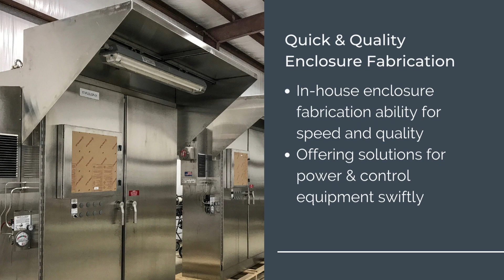Discover Tailored Solutions: TxLa Systems' Custom Equipment and Controls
Welcome to TxLa’s Custom Equipment & Controls, where innovation meets reliability! Our facility is your one-stop-shop for all your custom electrical equipment needs, offering competitive solutions and expedited delivery options for both typical and non-typical long lead items. With a wealth of field experience backing us, we take pride in designing, constructing, and seamlessly integrating equipment with ease of installation in mind.

As an Original Equipment Manufacturer (OEM) with various UL Listings, our commitment to quality is unwavering. You can trust our products to meet the highest standards of performance and safety. Our enclosure fabrication ability further ensures that your equipment is securely housed, protecting it from any potential damage.

Say goodbye to the frustration of waiting for long lead times! At TxLa, we understand the value of time and offer quick turnarounds to get your power and control equipment to you in short order.

Join the ranks of satisfied clients who have experienced the excellence of TxLa’s Custom Equipment & Controls. Let us empower your electrical systems with cutting-edge solutions that bring your vision to life.

Locations
Headquarters & Manufacturing Facility

Custom Equipment & Controls Facility
13969 Highway 90 W.